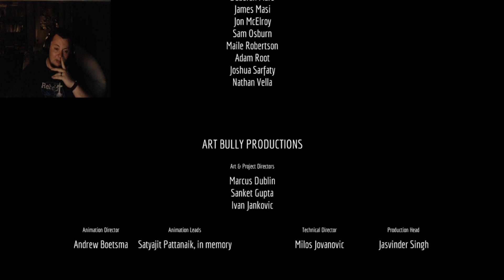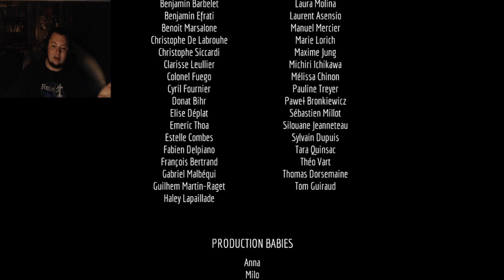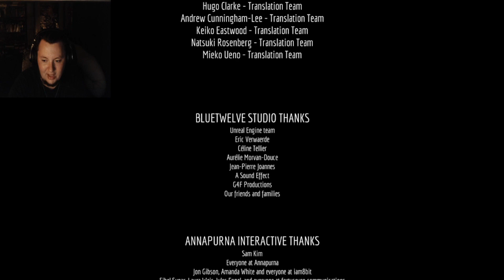SADNESS - Stray (Final)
This game was a lot better than I expected and honestly I truly enjoyed it a great deal hope that people enjoyed watching and enjoyed their own playthroughs.